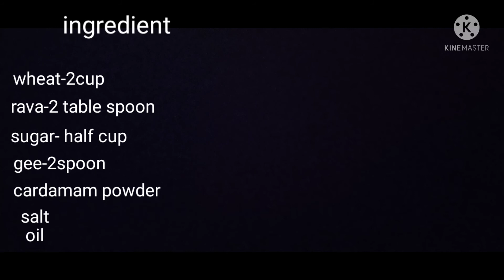wheat flour snaks in tamil/easy a pannalam vaanga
wheat flour snaks